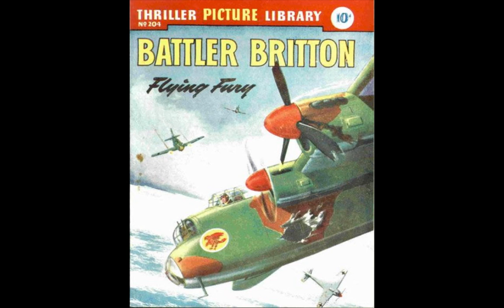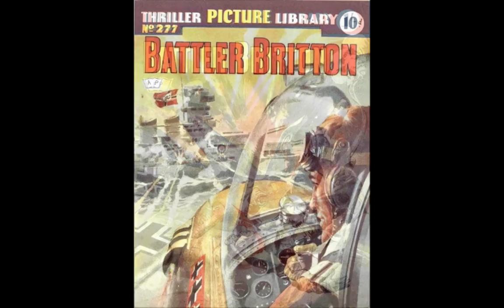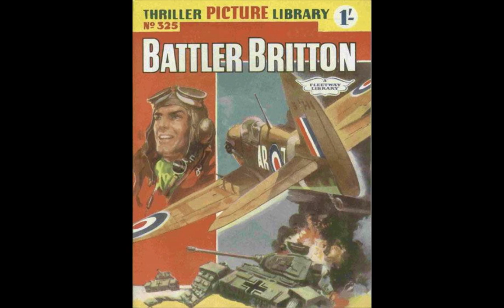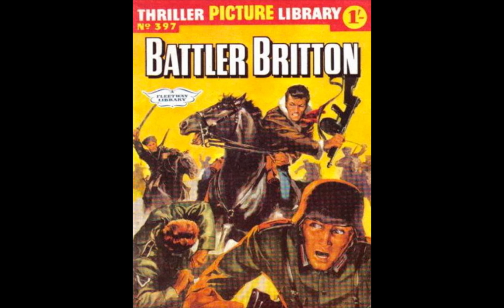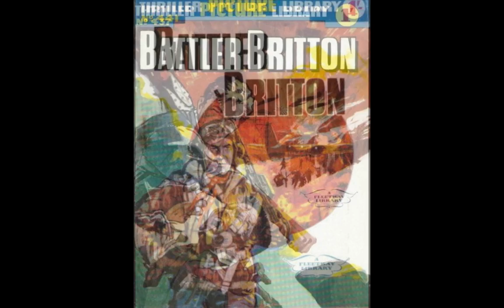Hero Worship - Battler Britton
This one is for my British friends.  Remember this guy?  He's Wing Commander Robert "Battler" Briton.  Britton plowed the skies and blasted World War II Germans in a series of comics that ran from from 1955 to 1963.  He returned in 2006, some 50 years later, in a five-volume mini-series from IPC, with stories by Garth Ennis and art by New Zealander Colin Wilson (Garry Leach did the covers).  Music is "Reinforcements," from Freeplay.